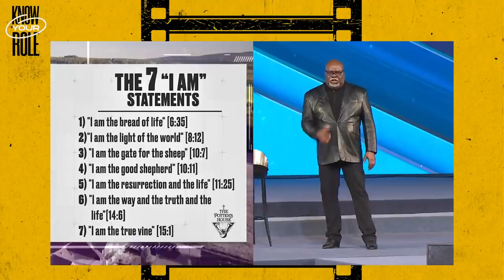Identifying the Love of God - Bishop T.D. Jakes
You’ve got to get better at being you. It’s time to stop letting others say who you are. It’s time to stop thinking that your purpose is a mistake. It’s time to be released from all the words and comparisons that have stolen your joy and embrace who you are as a child of God and His role for your life. Stop measuring the feathers of another bird, because God equipped you, empowered you, and embraced you to fly with the wings you have. You’ve got to accept yourself as God’s creation and get ready for His elevation.

Message: “Know Your Role”
Scripture: John 1:19-33; 35-39 (KJV)